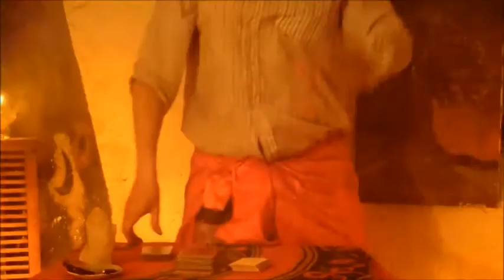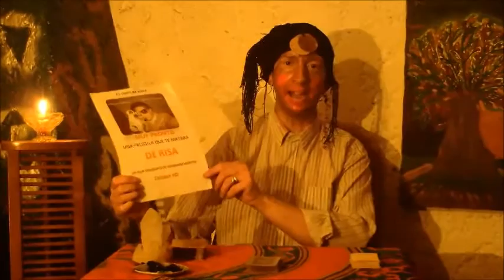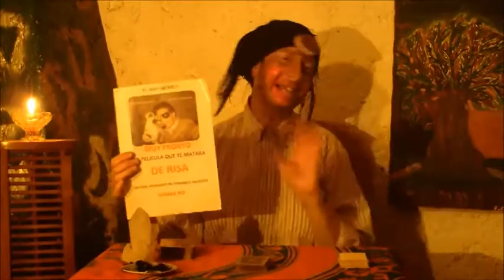ME ESTAN QUEMANDO EL RANCHOOO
Usando Fuego de verdad Fernando Moreno incendia parte de el estudio que estaba utilizando mientras filmaba sin tenerle miedo a las llamas que surgían desde el suelo y con gran fuerza "Quise hacer algo que la gente viera claramente que era fuego real y no un montaje, estaba todo calculado, no como vidrio: se lo que hago cuando lo hago y corro con el riesgo que tengo que correr" (mencionó Fernando).
Lo cierto es que este micro video viene funcionando muy bién y es parte de un exito a nivel mundial.